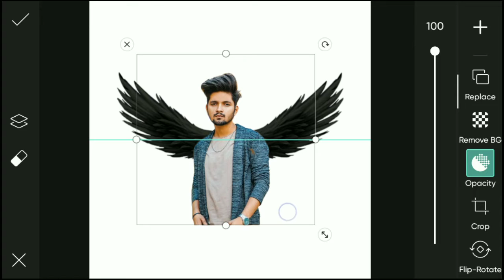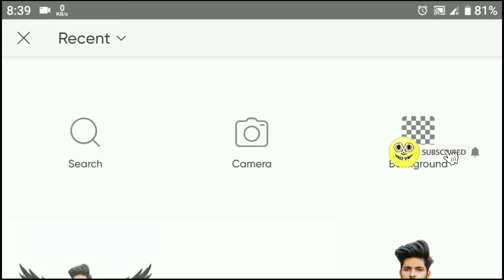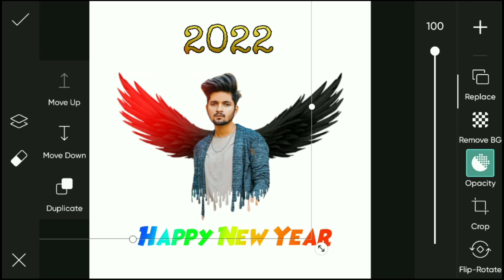new year photo editing 2022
Happy new year 2022 photo editing tutorial, 2022 happy new year editing, Kinemaster editing, Photo editing, Kinemaster video editing, Happy new year, New year editing, New year 2022 photo editing,
Happy New Year 2022 Photo Editing 2022 PicsArt New Year photo
new photo editing picsart New Year, 2022 happy Year photo editing, photo editing, 2022 photo editing PicsArt, Happy new year photo edit kese kare, 2022 new viral photo editing